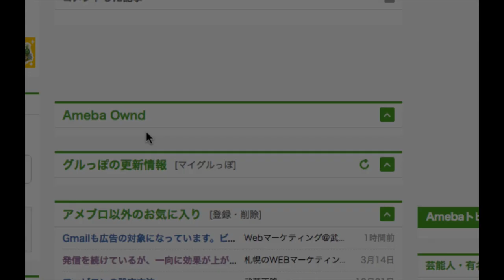ブログのカテゴリ（テーマ）の表示は大丈夫?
ブログのカテゴリもSEOに関係があります。特にカスタマイズした場合に罫線などは、マイナスです。